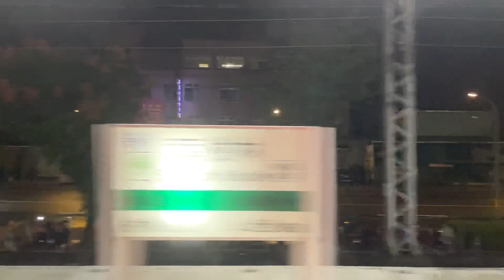October 23, 2022 South Shulin 南樹林 EMU900